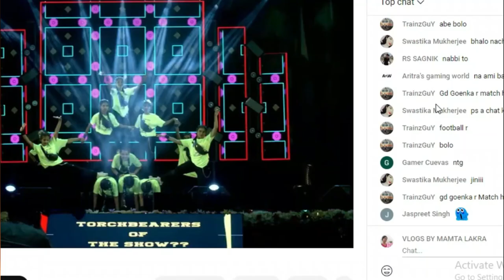AUXILIUM CONVENT SCHOOL BANDEL | BOSCOTSAV'23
AUXILIUM CONVENT SCHOOL BANDEL,
BOSCOTSAV'23,